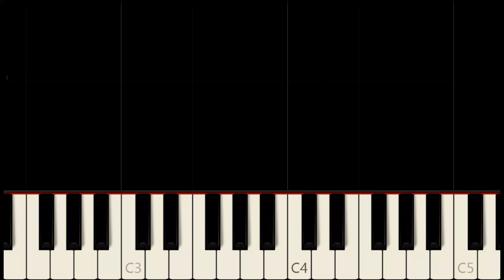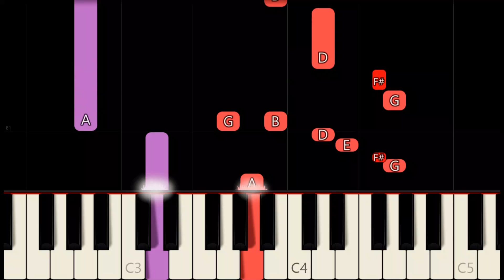BABE - STYX | SLOW & EASY PIANO